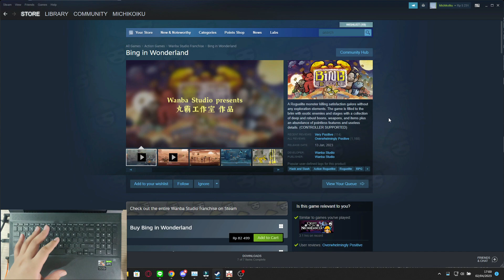[MUSYNX/MUSYNC | AF2023] Celestial Radio [Sunsetting Billows] | Inferno Lvl. 15 | First Try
This is a part of the April Fools coverage series that Michikoiku does every year, with readily accessible rhythm games on Mobile and PC platforms